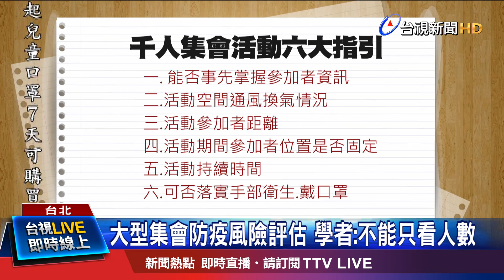大型集會風險評估 指揮中心公布6項指標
疫情指揮中心宣布，千人大型集會活動指引，包含主辦方是否能事先掌握所有參加者資訊；活動空間的通風換氣情況是否良好；參加者彼此間是否為近距離；整場活動，大家有沒有固定座位；活動持續時間是長是短；以及能不能落實手部衛生、戴口罩等六大項。有學者認為，集會風險評估，不能只看人數，還要看距離遠近，以及民眾的配合度。至於要不要硬性規定把大型集會活動都喊卡，未來這一個月，將是關鍵期。